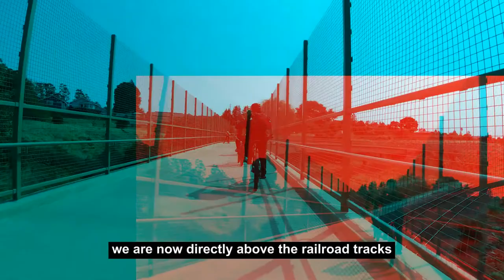San Pablo Bay Regional Shoreline Trail | East Bay Parks | Virtual Tour w/Music | MBC group bike ride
Come along and join us as we go on a short afternoon ride from Bayfront Park to Pinole Shores Park and back. The trail runs along the shoreline, with plenty of spots along the way to stop and enjoy some amazing views of San Pablo Bay and Mt. Tamalpais.

Date of ride: August 7, 2021